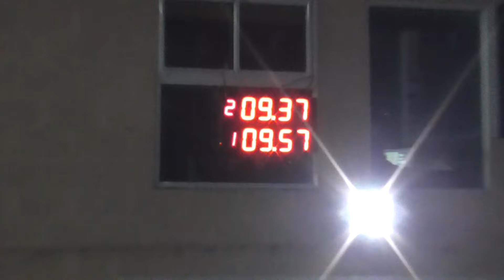300 libre Sabado 21 de Mayo 2016 El Canal de Todos.